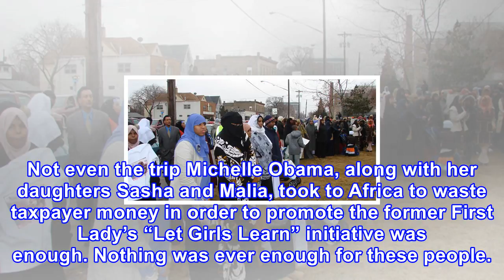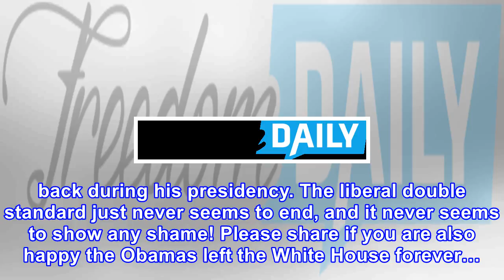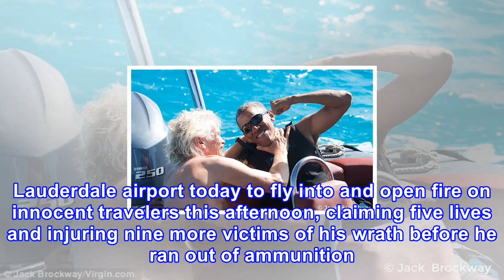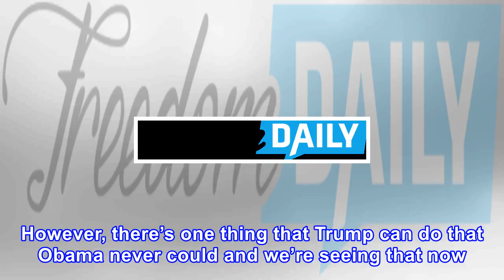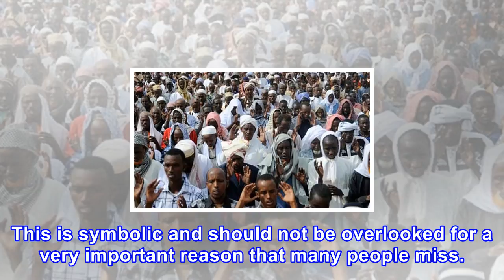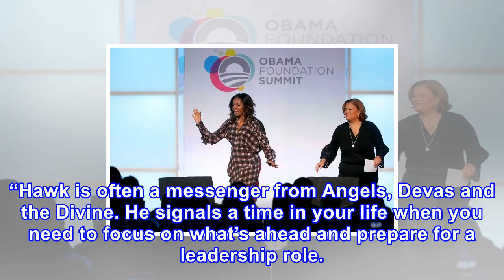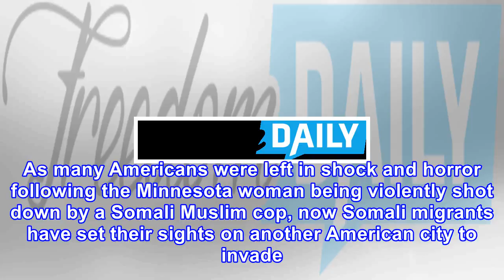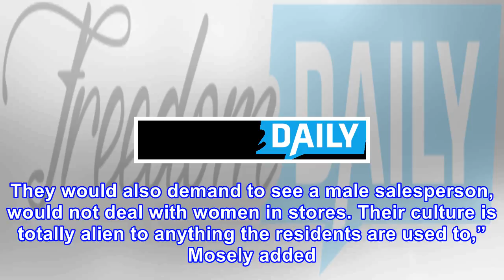10 mths after leaving wh, ‘queen’ michelle makes disturbing claim about what secret service did to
10 mths after leaving wh, ‘queen’ michelle makes disturbing claim about what secret service did to her ⋆ freedom daily
And once again we have to listen to the former First Lady, Michelle Obama whine about her 8 long years sponging off the already overburdened American Taxpayer! In a recent interview she stated she is upset that in order to keep her safe, the Secret Service wouldn’t let her open a window or walk out ...